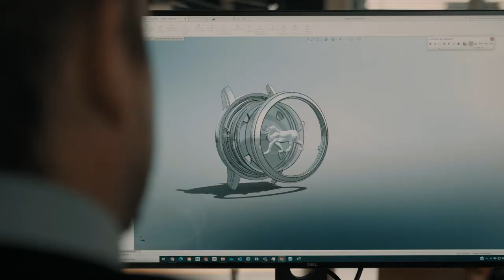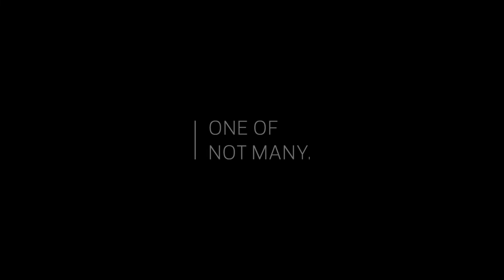Lion de Darius – the Persian Empire of the Achaemenids (559 – 330 BC)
The Frieze of Lions, a glazed brick decoration, was located in the first courtyard of the palace of Darius the Great in Susa, the capital of the Persian Achaemenid Empire in southwestern Iran. After freeing themselves from the control of the Medes and conquering Lydia, Babylon and Egypt, the Achaemenids formed one of the greatest empires to have ever existed in antiquity. With a territory stretching from present-day Pakistan to the shores of the Black Sea, and from the steppes of central Asia to Egypt and Libya, it united the oldest civilisations in the Middle East. Darius the Great is remembered for his confrontation with the Greek cities who succeeded in stopping his armies on the Plain of Marathon.